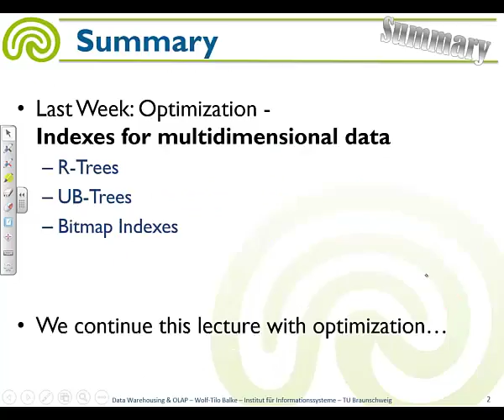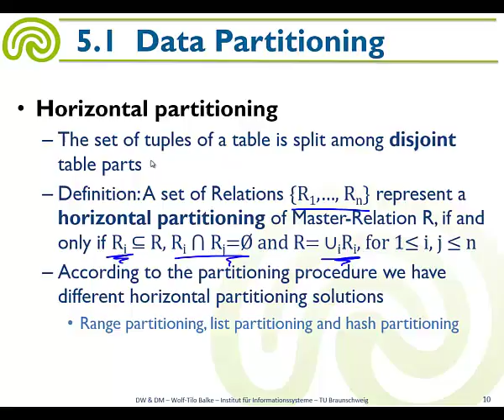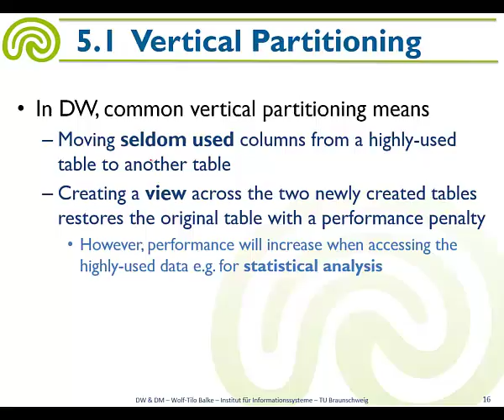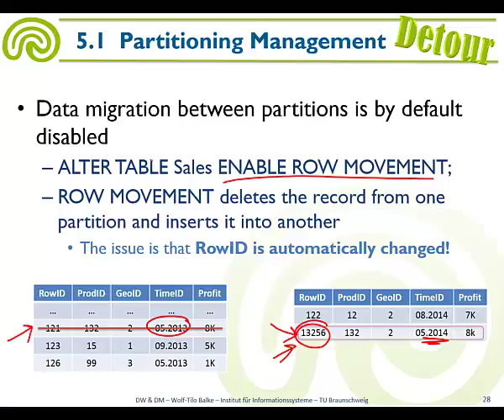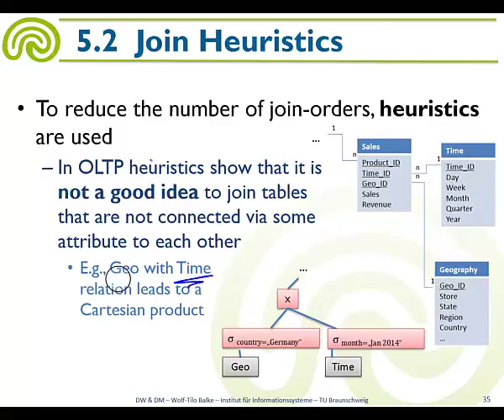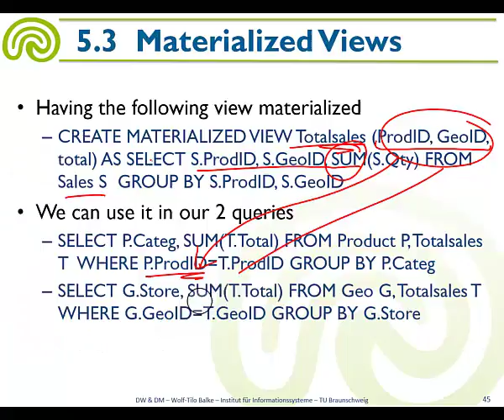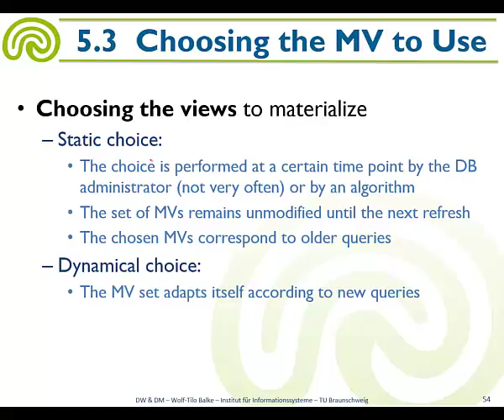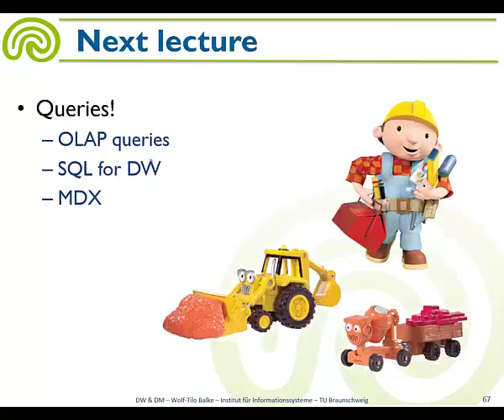Data Warehousing & Mining Techniques - Lec5 - Optimization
Prof. Dr. Wolf-Tilo Balke
Technische Universität Braunschweig
Institut für Informationssysteme

Wolf-Tilo Balke holds the Chair for Information Systems at  TU Braunschweig since April 2008. Before that he was a the Associate Research Director at L3S Research Center in Hannover, Germany and a Research Fellow at University of California at Berkeley, CA, USA.